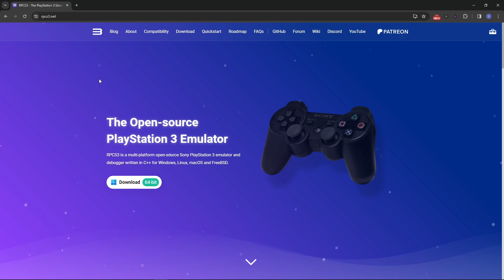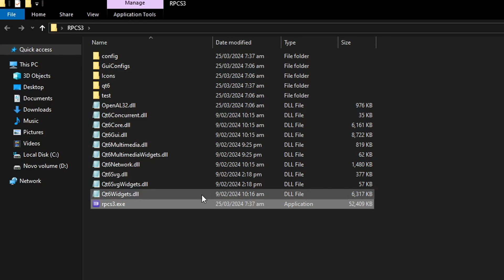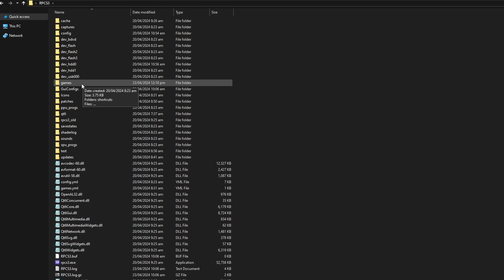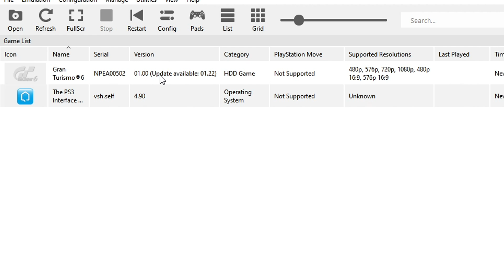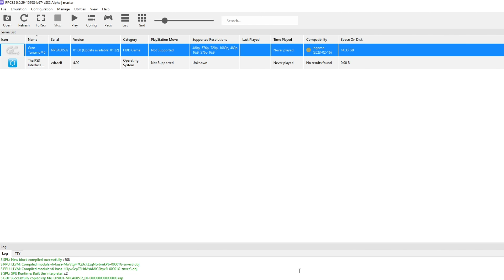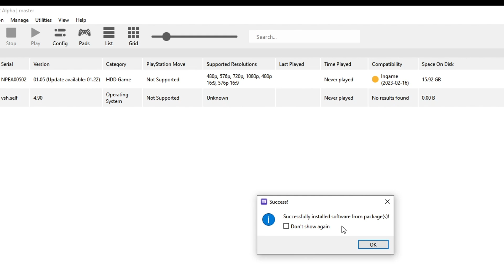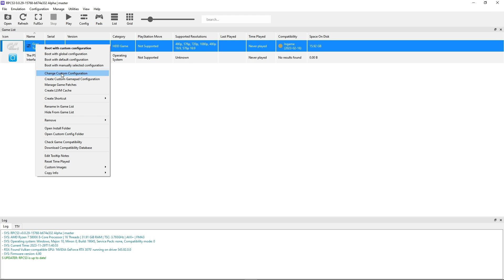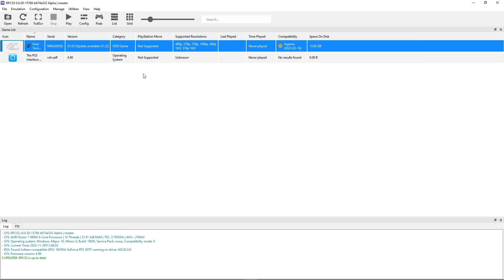How to Play Gran Turismo 6 on PC (Best Settings) - RPCS3 Guide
How to Install and play Gran Turismo 6 on PC - Best Settings on RPCS3 (PS3 Emulator)

Gran Turismo 6 has received a performance boost in one of the latest RPCS3 updates, this video is a updated version of the original tutorial featuring new information and updated settings. I'll show you the complete setup process of RPCS3 and best game settings for great performance on how to play Gran Turismo 6 on PC.

0:00 RPCS3 Setup
2:41 Game Setup
4:05 Updating the Game
7:13 Best Settings for GT6
9:45 Game Demo